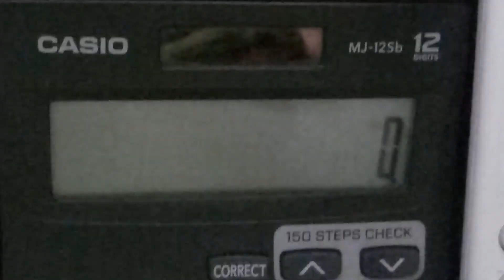Ben 10 Stop motion | Flashback - part 2